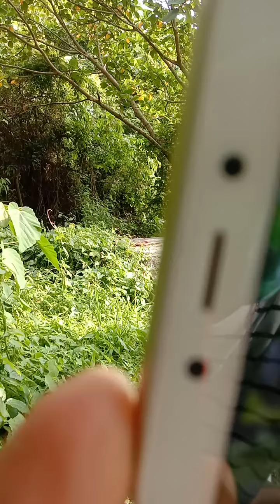July 1, 2021